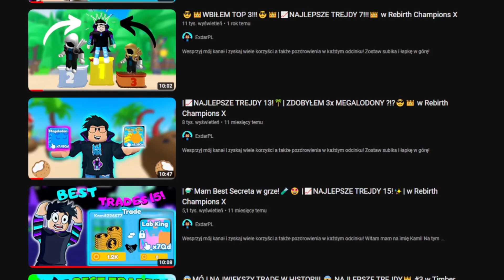📈NAJLEPSZE TREJDY #1!|👑FULL TEAM SECRETÓW!😎👑w Head Punch Simulator!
🔔 Wbijaj na discorda dla widzów!

💸 Wesprzyj mój kanał i zgarnij bonusy!

🔥 Chcesz zagrać ze mną? Zakup koszulkę niżej i dodam do znajomych!